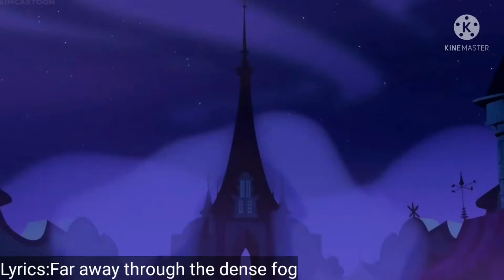Rapunzel and Cassandra Déjà vu FMV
SONG-DÉJÀ VU
ARTIST:DREAMCATCHER